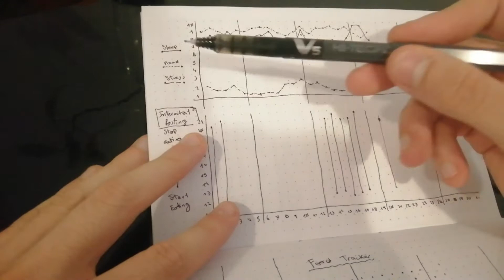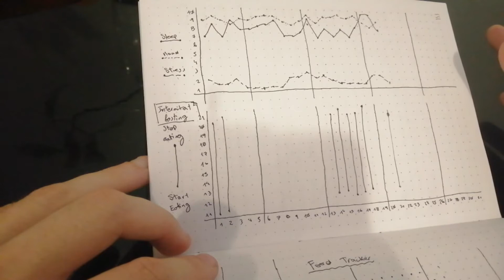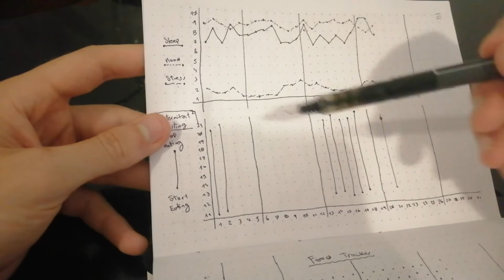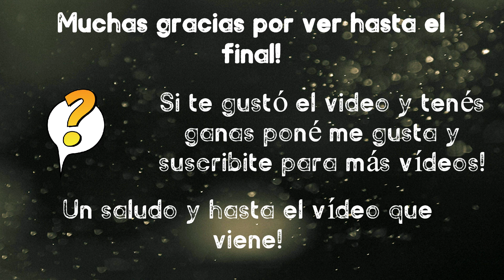El Hábito que me Cambió la Vida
Buenos días, buenas tardes o buenas noches! Hoy les traigo un vídeo controversial... Desde que descubrí esta herramienta de verdad mi vida ha cambiado por completo! La herramienta particular es el bullet journal, y básicamente es una especie de libreta/agenda/cuaderno/.../ que personalizamos y utilizamos a nuestro gusto para aumentar nuestra productividad, equilibrar todas las áreas de nuestra vida, mejorar en algún aspecto en particular, o lo que sea que quieran enfocar la herramienta (es por esto que es muy poderosa)

Espero que les guste y les aporte, abrazo grande!

Mathi :)

Timeline:
00:00:00 Presentación
00:00:30 Descripción del Bullet Journal
00:01:51 Colecciones
00:03:16 Monthly layout
00:05:44 Habit tracker
00:07:28 Mood tracker
00:10:29 Sport tracker
00:12:16 Weekly & Daily layout
00:14:30 Cierre de vídeo

Software que ultizo:
Grabación:
├OBS (para grabar en la computadora)
├AZ screen recorder (para grabar la pantalla del celular)
Edición:
├ Filmora (Videos)

Música del outro:
Lobos Pastores - Contramano